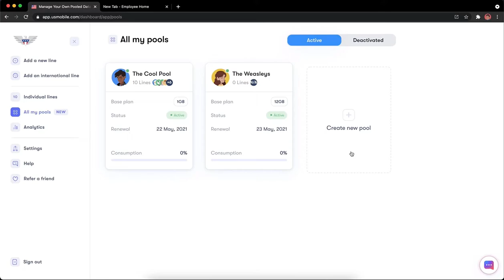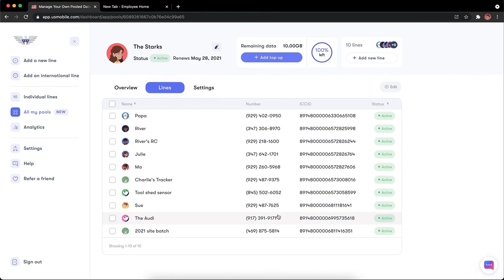Creating a shared data pool